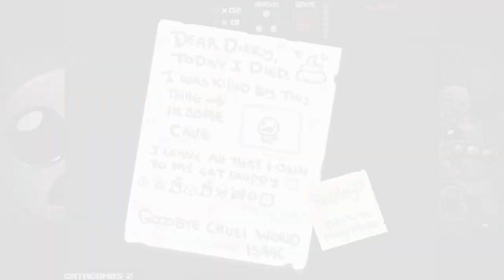[#18] [1/?] Heiliger Isaac | The Binding of Isaac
Spät und krank, aber besser als garnicht ... hoffentlich :D